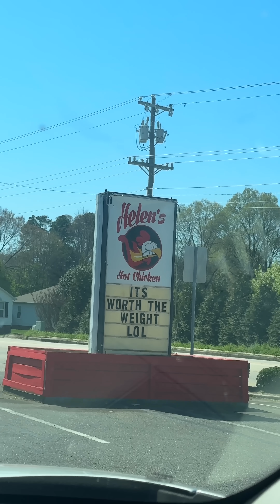I Found The BEST Fried HOT Chicken...(Only In South Carolina)